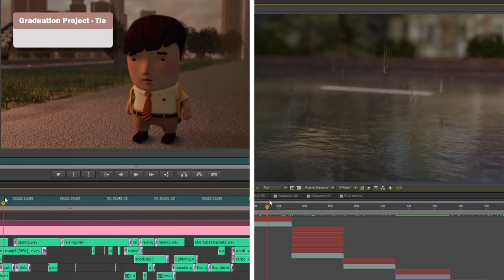傅若天 Ruo-Tian Fu - 自我介紹 Self Introduction - 精簡版 Compact Version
Background
Why I Entered the Field of Animation
Major and Specialization
Graduation Project and Achievements
Future Expectations and Goals

B.F.A in Applied Arts - Emphasis in Computer Animation
Ruo-Tian Fu